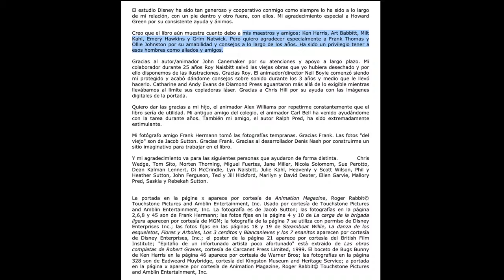Análisis estilístico de un autor: RICHARD WILLIAMS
Análisis estilístico de Richard Williams. Repasamos su biografía, sus obras más destacadas, su estilo característico y sus influencias, para finalmente realizar una valoración personal del autor.